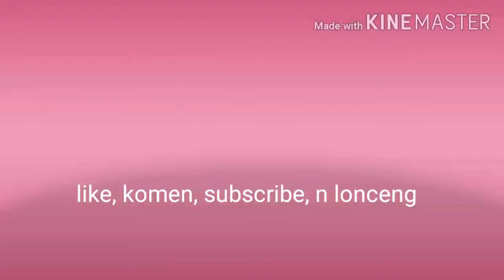Tutorial Menggambar Hidung dari Samping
assalammualaikum teman-teman?
yuks tonton videoku sampai habis ya!

agar bisa tahu bagaimana cara menggambar hidung dari samping.

alat dan bahan= pensil steadtler 2B, faber castel 4B, 6B, dan 9B, buku gambar sidu, kapas kecantikan, serta penghapus steadtler.

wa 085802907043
username telegram @sarah_dwi
fb Dwi Utomo Utomo